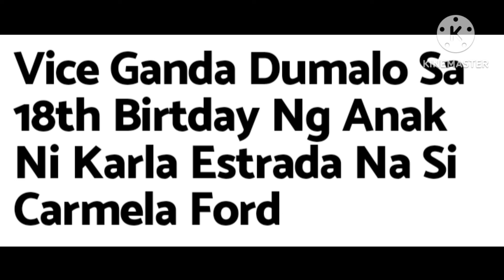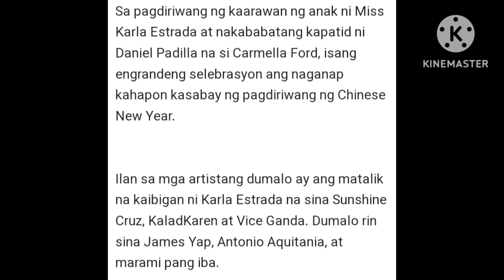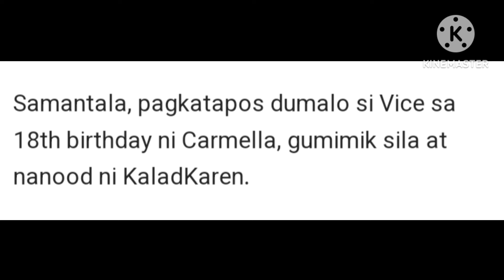VICE GANDA DUMALO SA 18TH BIRTHDAY NG ANAK NI KARLA ESTRADA NA SI CARMELA FORD!